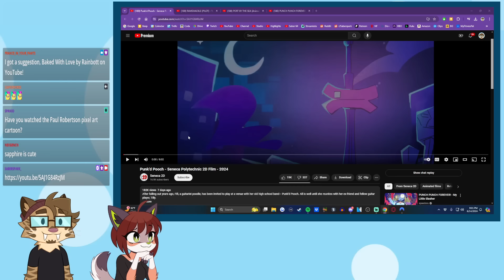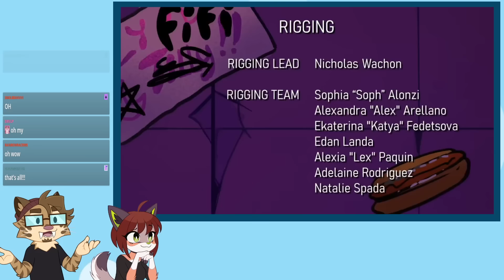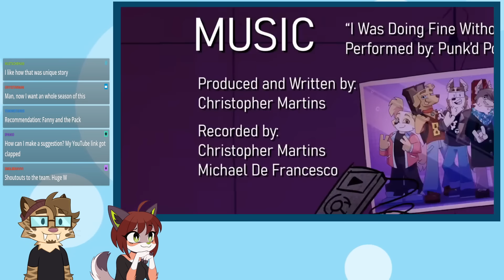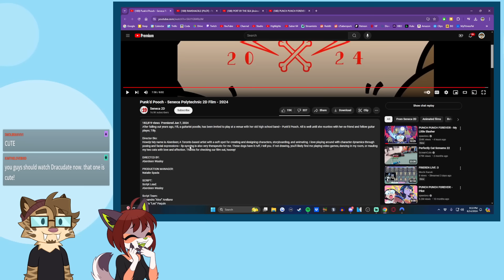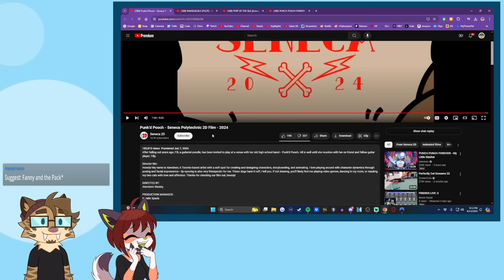Watching Punk’d Pooch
Check out Punk’d Pooch here!